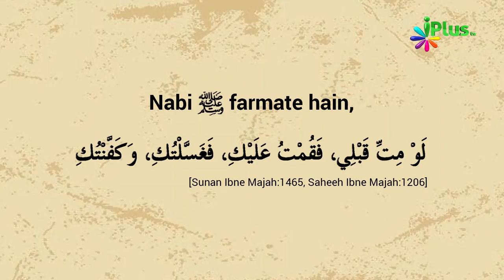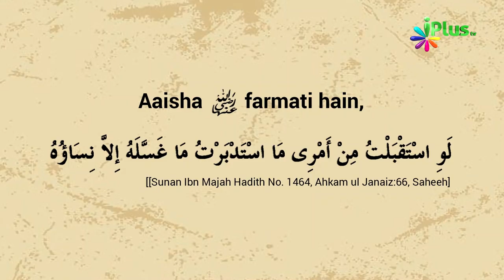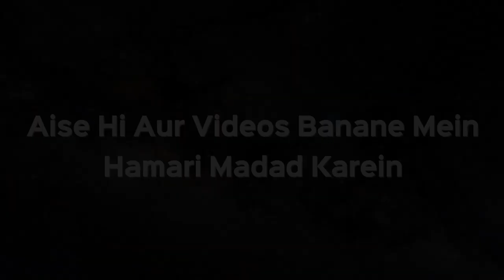Kya Shohar Apni Biwi Ko aur Biwi Apne Shohar Ko Ghusl De Sakte Hain Mayyat Ka by Zaid Patel iPlus TV